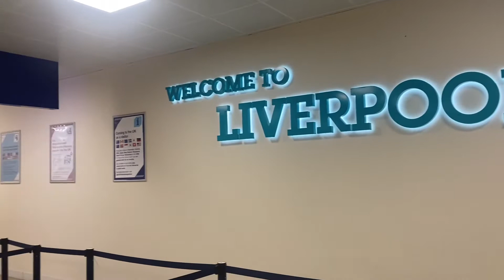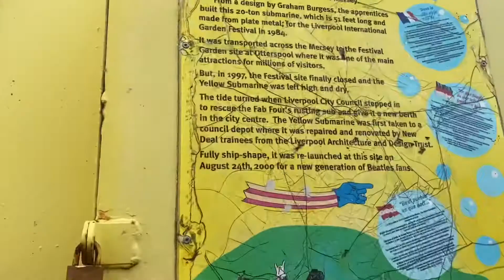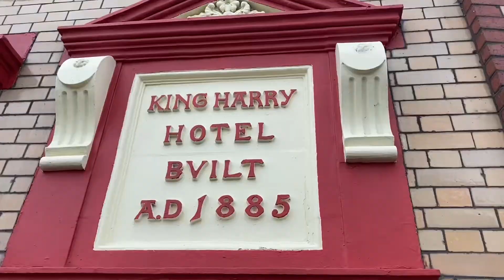Leaving GRANADA behind!